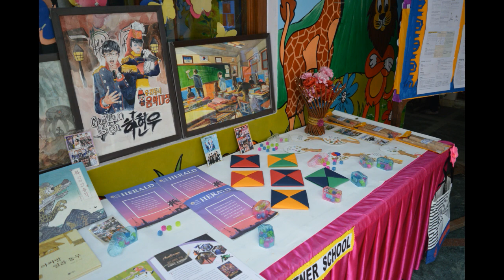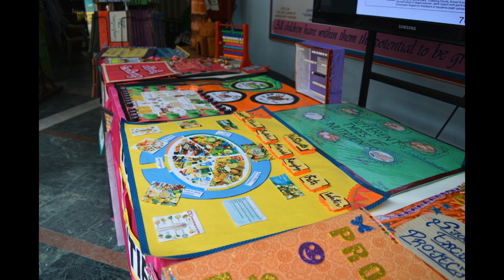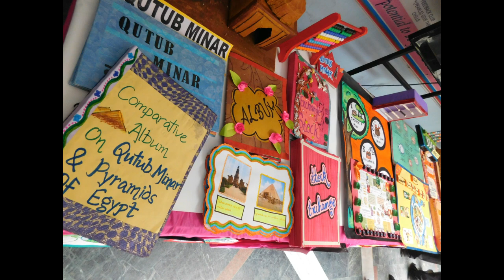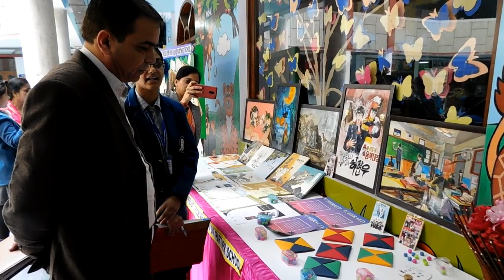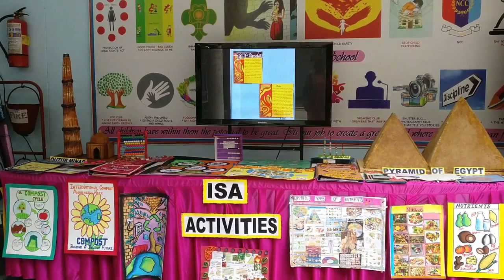ISA Activities Exhibition